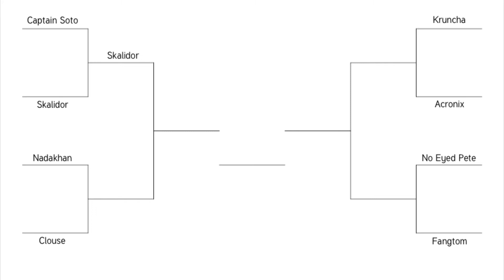Ninjago Acronix VS Kruncha- Who Will Win? ROUND 1: VILLAINS